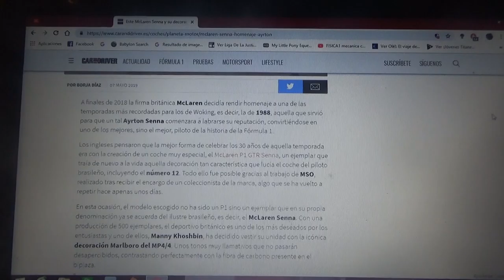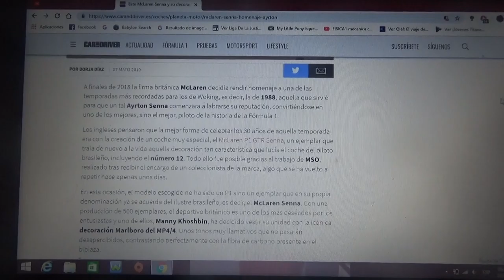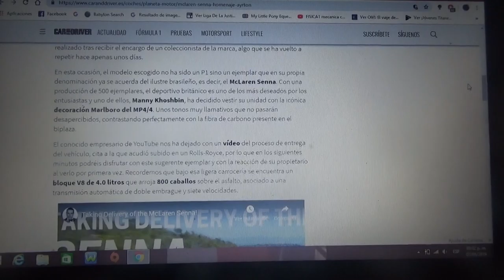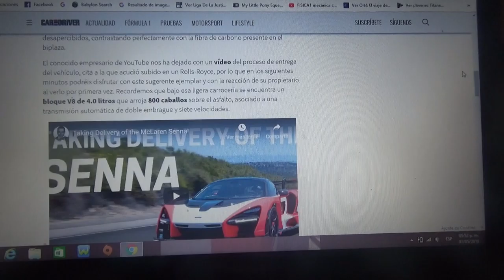Este Mclaren Senna rinde homenaje al mito brasileño con una especial decoración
En este vídeo les hablo de un Senna muy especial el cual fue decorado en homenaje al tricampeón mundial brasilero de Fórmula 1 sobretodo lleva el "número 12"